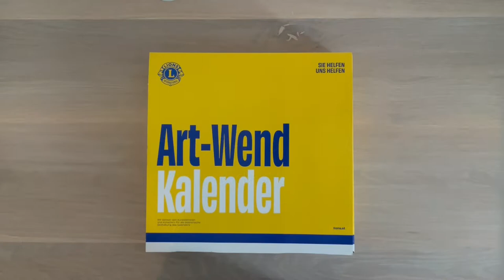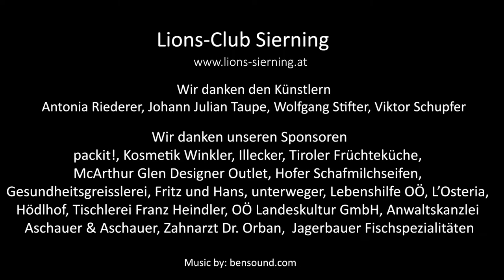Art-WEND-Kalender 2022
Der Lions Club Sierning-Steyrtal hat den "Art-WEND-Kalender" zum dritten Mal aufgelegt. Die Motive wurden von den österreichischen Künstlern Antonia Riederer, Johann Julia Taupe, Wolfgang Stifter und Victor Schupfer (Sierning, vic-art.at) gestaltet.

Mit den Erlösen aus dem Verkauf des Art-WEND-Kalenders werden in Not geratene Familien in der Region sowie Hilfsprojekte in Togo unterstützt.

Das Video zeigt das "Making-of" des Kalenders, also das Auffalten und Befüllen der Würfel, den Zusammenbau und die finale Verpackung bei der Firma packit! Verpackungs GmbH in Waldneukirchen.

* packtit! Verpackungs GmbH
* Kosmetik Winkler
* Illecker
* Tiroler Früchteküche
* McArthur Glen Designer Outlets Parndorf & Salzburg
* Original Florex Schafmilchseifen
* Gesundheitsgreisslerei
* Fritz und Hans
* unterweger
* Lebenshilfe OÖ
* L'Osteria
* Hödlhof
* Tischlerei Franz Heindler
* OÖ Landeskultur GmbH
* Anwaltskanzlei Aschauer & Aschauer, Steyr
* Zahnarzt Dr. Orban
* Jagerbauer Fischspezialitäten

00:00 Der Kalender
00:09 Sujet Victor Schupfer
00:16 Sujet Johann Julian Taupe
00:26 Sujet Wolfgang Stifter
00:35 Sujet Antonia Riederer
00:49 Making of ...
02:49 Sponsoren